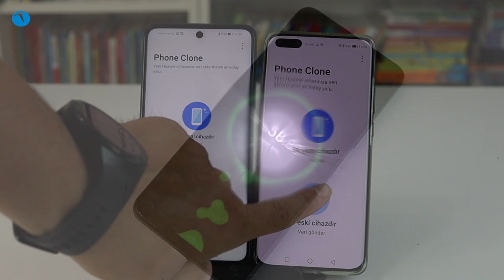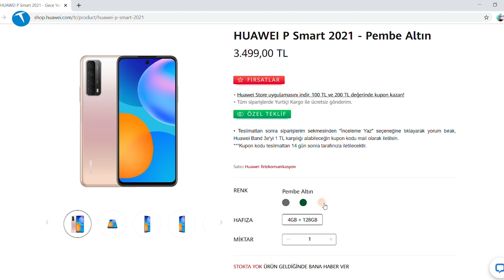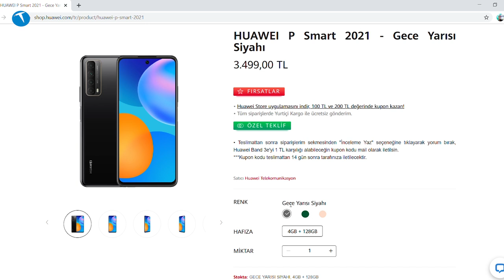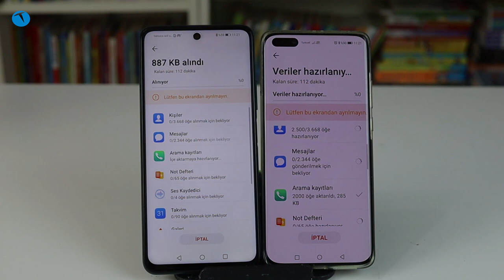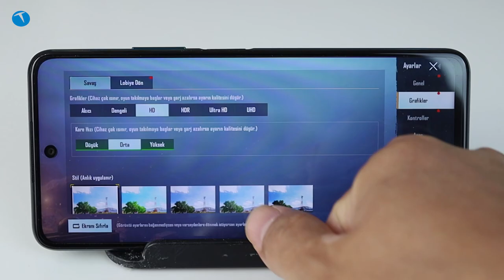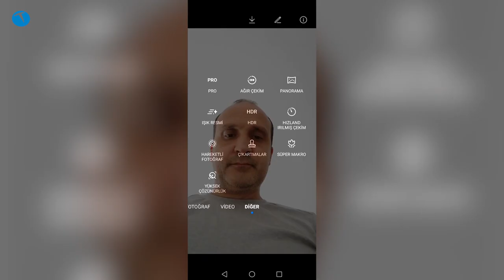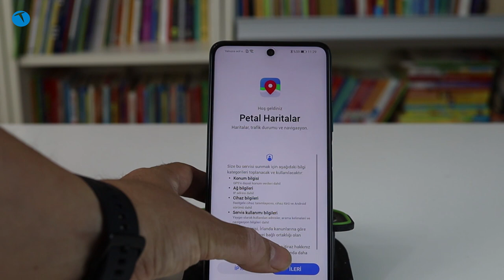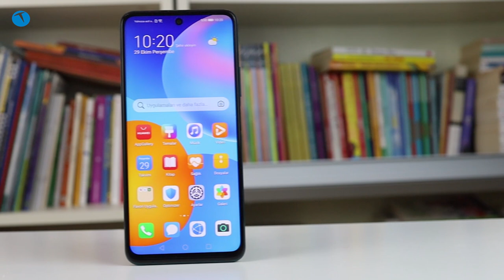Dört kameralı, uygun fiyatlı: Huawei P Smart 2021 inceleme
Huawei P smart 2021 cep telefonunu bu videoda tüm detaylarıyla inceliyoruz.

Huawei ailesine 2019 yılında katılan P smart modeli aradan geçen 2 yılın sonunda güncellendi ve yenilendi. Huawei P smart 2021 giriş ve orta seviyenin özelliklerini taşıyan bir cep telefonu olmuş.

Yenilenen ve güncellenen cep telefonu markanın Ultra FullView adını verdiği bir ekran teknolojisi ile geliyor. Yüzde 90,3 ekran gövde olanı olan bu ekranın üst kısmında tam ortada delik şeklinde kamera yer alıyor. P smart 2019'da arka yüzde olan parmak izi okuyucu artık güç tuşuna entegre edilmiş ve yan yüze yerleştirilmiş. Arka yüzde ise dörtlü ana kamera yer alıyor. Bu kameranın hemen yanında bir de LED lamba var.

Telefonun Pembe Altın, Tutku Yeşili ve Gece Yarısı Siyahı olmak üzere 3 farklı rengi bulunuyor. Bize gönderilen renk ise Tutku Yeşili oldu.

Huawei P smart 2021 donanım özellikleri
Telefon gücünü Kirin 710A işlemciden alıyor. Bu işlemciye 4 GB RAM, 128 GB depolama alanı eşlik ediyor. Kamera dizilimine baktığımızda ise arka yüzdeki kamera  48 MP f/1.8 ana kamera + 8 MP f/2.4 ultra geniş açı + 2 MP f/2.4 derinlik kamerası + 2 MP f/2.4 makro kamera iken ön kamera ise 8 MP f/2.0 değerlerine sahip.

Telefonda 5000 mAh pil, kutusundan çıkan 22.5 Watt hızlı şarj özelliği olan adaptör, Android 10 işletim sistemi gibi özellikler bulunuyor.

Telefonun parmak izi okuyucusu yan yüze yerleştirilmiş. Oldukça hızlı bir parmak izi okuyucu kullanan telefonda birkaç milisaniye içinde güvenli bir ekran kilidi açma işlemi gerçekleştirilebiliyor.

6.67 inç 2400 x 1080 FHD+ ekran
Yüzde 90,3 ekran gövde oranı
20:9 ekran oranı
Kirin 710A işlemci
Android 10 işletim sistemi
4 GB RAM
128 GB depolama
48 MP f/1.8 ana kamera + 8 MP f/2.4 ultra geniş açı + 2 MP f/2.4 derinlik kamerası + 2 MP f/2.4 makro kamera
8 MP f/2.0 ön kamera
Yan yüze konumlandırılan hızlı parmak izi okuma
Pembe Altın, Tutku Yeşili ve Gece Yarısı Siyahı renk seçenekleri
5.000 mAh pil
22.5W kablolu hızlı şarj (30 dakika yüzde 53, 10 dakikada yüzde 17 şarj)
3.499 TL

0:00 Açılış ve genel bilgiler
1:17 Fiziksel görünüm
3:27 Teknik özellikleri
5:25 kullanım deneyimi
5:38 Huawei App Gallery ekosistemi
7:46 PhoneClone uygulaması ile veri aktarımı
8:30 Ultra FullView ekran tasarımı
9:03 Yan yüze entegre parmak izi okuyucu
9:30 128 GB depolama alanı
9:57 Telefonun işlemcisi ve performans sonuçları
10:58 Telefonun hoparlör kalitesi
11:42 Telefonun kamera performansı ve örnek sonuçlar
14:57 Petal Search ve Petal Maps (Haritalar)
16:10 Pil ve şarj özellikleri
17:52 Telefonun fiyatı
18:26 Kapanış